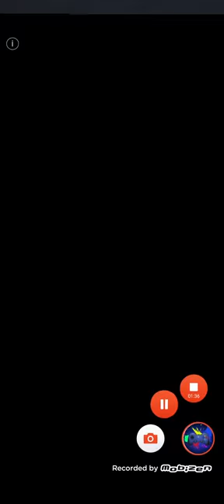Among Crew: Rope Rescue Us Level 3-4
Use your brain to rescue imposter

Looking for a great rope rescue unique puzzle for among crew us in 2020?? Among Crew is the best choice for you to play. Simple to play, eye-catching graphics and unique puzzle scripts have made the rope rescue escape games popular.
All you need to do in this rope rescue game is to drag the rope to save imposter. Very attractive, lots of fun and addictive for everyone. It's a super physical escape game!

To rescue cut the imposter among crew us who are stuck at the waring point of the dangerous valley, create a rope rescue with your fingers and after reaching the ending point, tap on the screen to let the imposter go on the zipline.
How long you hold your finger on the screen, the more imposter do zipline. To avoid the dangers, you can hold the zipline around the blocks, you also can move the zipline just like a rope. The game mechanic is based on whipping a rope.
You won't be able to take your eyes off the screen once you press start. There are many hazards and traps around the box, so this rope puzzle game won't let you get bored. Minimalist and unique design and tons of free rope puzzle levels keep you entertained for hours.